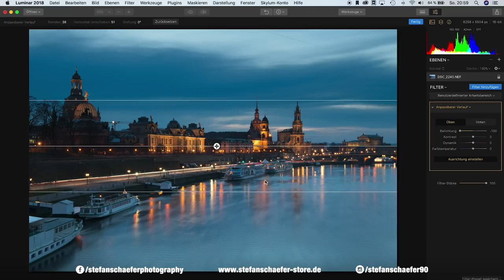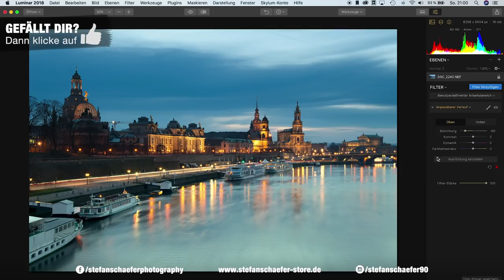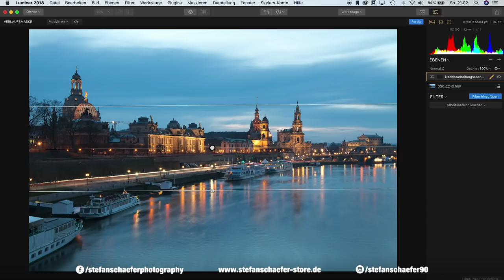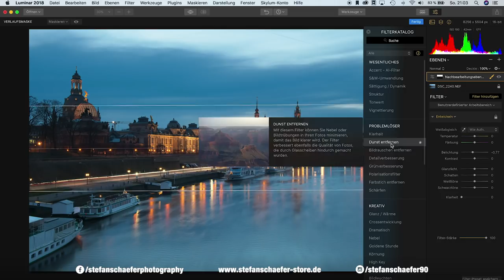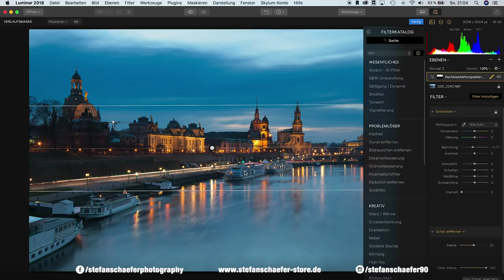VERLÄUFE IN LUMINAR 2018 | Die beste Methode